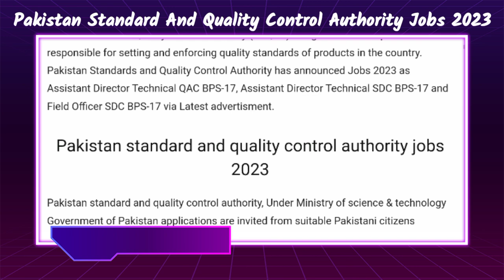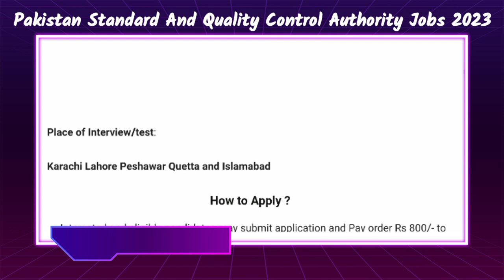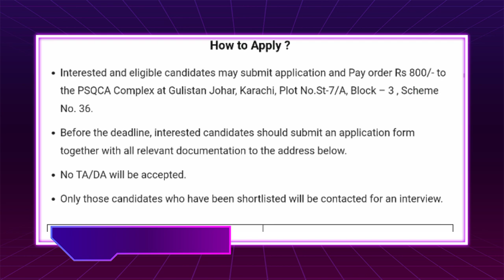Latest jobs in pakistan 2023 today | Pakistan standard quality control authority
Pakistan Standard Quality Control Authority (PSQCA) is a government deparment responsible for setting and enforcing quality standards of products in the country. Pakistan Standards and Quality Control Authority has announced Jobs 2023 as Assistant Director Technical QAC BPS-17, Assistant Director Technical SDC BPS-17 and Field Officer SDC BPS-17 via Latest advertisment.
Pakistan standard quality control authority
Psqca jobs 2023
Latest jobs in lahore 2023 today news
Latest jobs in islamabad 2023 today
Govt jobs in karachi 2023